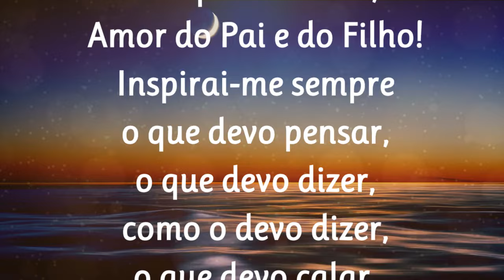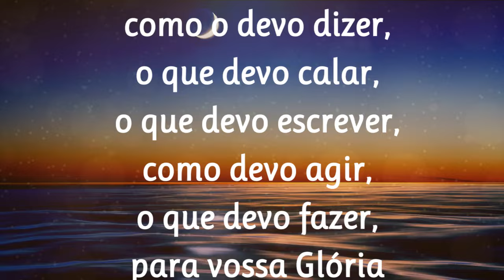20/05/2024 ORAÇÃO ao Divino ESPÍRITO SANTO de São Tomás de Aquino